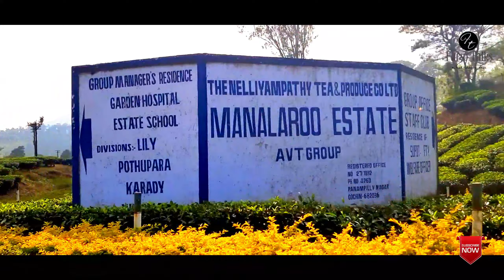Nelliyambathy ~ Part 2 | Karappara |Palakkad